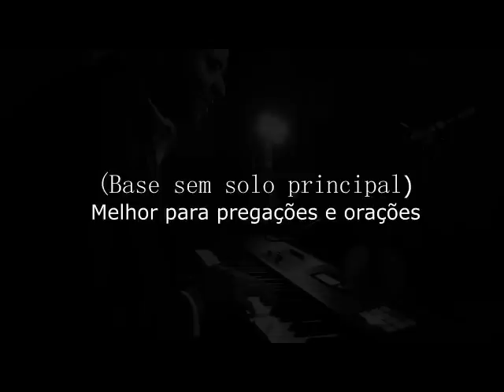Fundo Musical Fica Tranquilo Kemilly Santos (Base) pregações e Orações || by Cicero Euclides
Fundo Musical Fica Tranquilo Kemilly Santos Base sem solo Para pregações e Orações, produzido by Cicero Euclides
Gostou do vídeo, clique em "gostei", adicione aos favoritos, ative o SINO

Artist: Kemilly Santos
 Song: Fica tranquilo